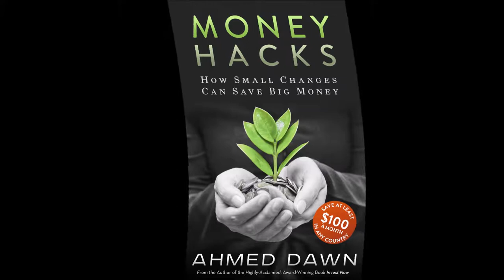Why American Express Canada Removing Minimum Income Requirement by Financial Author Ahmed Dawn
American Express Canada recently eliminates minimum income requirement for all its credit cards. Financial author Ahmed Dawn's insights.